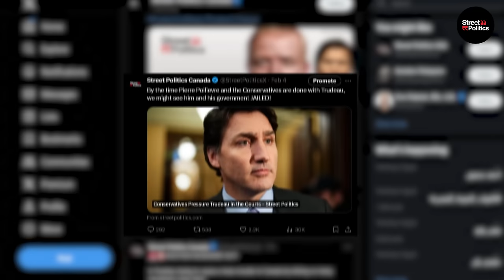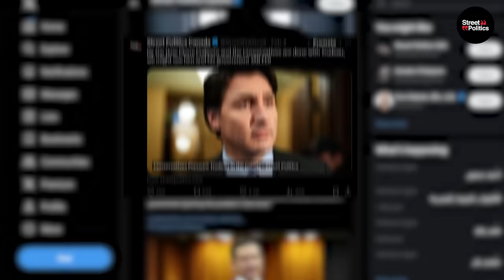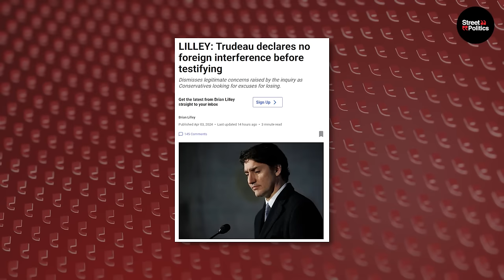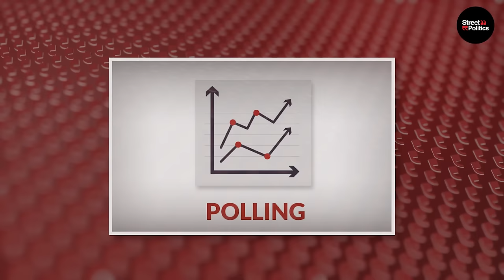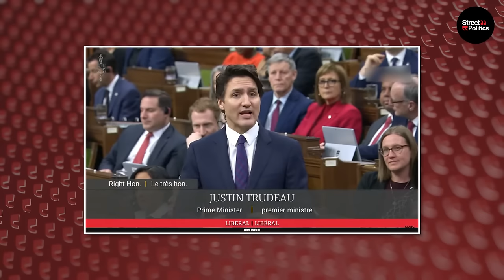Trudeau Has a MELTDOWN After Reporters GRILL Him!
About This Video:
In another recent news conference about housing and affordability in Canada, Trudeau pledged even more money for vain projects that will not benefit Canadians. All in a desperate attempt to gain back the young voters who now see Pierre Poilievre and common sense conservatism as their saving grace.